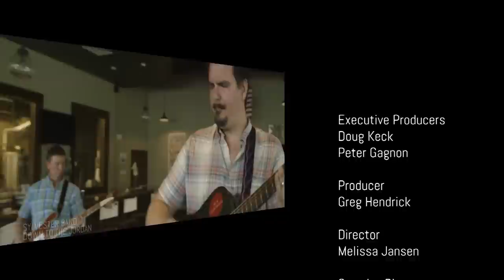Life on the Rock - 2022-04-24 - Father Stu Movie Special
In this hour-long special, actor and director Mark Wahlberg talks to Fr. Mark about his new movie, “Father Stu,” and the incredible life and legacy of Fr. Stuart Long, the boxer turned Catholic priest who inspired it.